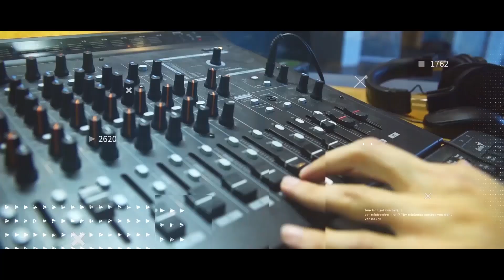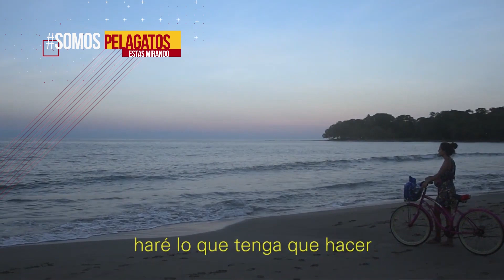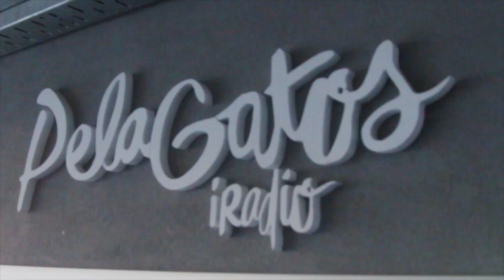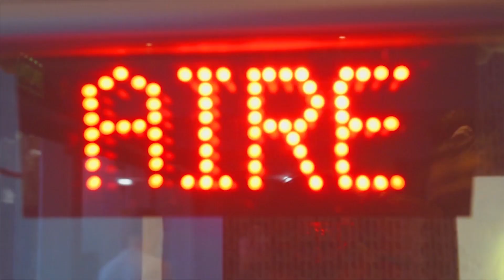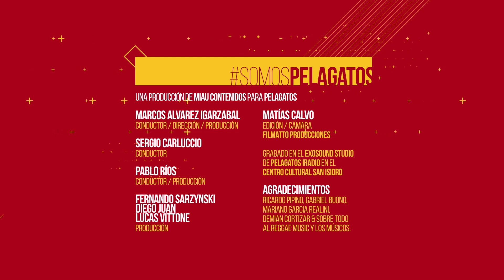Somos PelaGatos TV - Prog 101 - Ramamuffin y Matt de Rose, Mc Jona, Quique Neira, Fidel Nadal y más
Una vez más presentando artistas emergentes, esta vez en una combinación entre  Ramamuffin y Matt de Rose, haciendo juntos “Volverte a ver”.

Ramamuffin, amigo de la casa, voz en Surikats Crew y ferviente activista por la cultura reggae, llegando a ser miembro fundador de OIR, la Organización Independiente Reggae con fines solidarios y de organización de base.

El video fue realizado durante la estadía en Puerto Viejo en Costa Rica, con una increíble naturaleza y la joven protagonista del video es la pareja del Rama, el cual refleja que fue filmado con mucho amor y autogestión.

Ahora te presentamos una nueva sección en PelaGatos TV: ¡Momento Lion! Todas las semanas se acercan al Exosound Studio distintas bandas, en esta oportunidad recibimos a MC Jona, el ex cantante de @GondwanaChile, interpretando “Dame una razón”.

MC Jona comienza su carrera en el año 2000 en Valparaíso con la banda “Cultivo de Jah”, luego forma parte de  “Afrika Cósmica”, también fue vocalista de “Todas las Naciones” y de la reconocida Gondwana.

En el Momento Lion Rolling Circus recibimos a MC Jona, el ex cantante de Gondwana vino a hablar de todo: su presente musical, su salida de la banda y sobre su futuro próximo… lo podés chequear en el canal de YouTube, ahora te dejamos con “Dame una razón”.

Hoy el Gato de PelaGatos nos trae un mano a mano con @quiqueneiraoficial en aquel recordado festival cordobés “Carlos Paz & Love”… a ver, Gato!

Una vez más encontrando rarezas en los cassettes de Maiti Ruts para la sección de “Filmatto en Vivo”

Y hoy nos trae un encuentro bien argento… @fidelnadaloficial meets @PabloMolinaAmerico, en la presentación de Tek a Ship en Makena, Palermo, un 2 de junio de 2016, cantando juntos “Amenazados”

A principios de febrero transmitimos en vivo desde Bella Vista, Corrientes a los amigos de @kalacawasreggae6997 que nos recibieron con toda su calidez y la rompieron en el Festival Litoral Música en el Río de la localidad de Bella Vista.

En este resumen, te dejamos imágenes de lo que fue la jornada en la ciudad correntina que fue sede del festival y juntó aficionados del reggae, rap/hip-hop y folclore en una misma escena.

@Quesoski Los mejores quesos del mundo en tu casa.
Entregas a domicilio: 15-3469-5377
Parmesano Provolone Reggianito Sardo Brie Roquefort Provoleta Fontina Pategrás Gouda Tybo PortSalut Cheddar Mozzarella Ricotta DulceDeLeche Sbrinz Goya Morbier Raclette y más! Tener @Quesoski te hace feliz!

Conducen: Marcos Alvarez, Pablo Ríos y Sergio Carluccio
Producción: Fernando Sarzynski y Diego Dread
Cámara y Edición: Matías Calvo, Filmatto Producciones